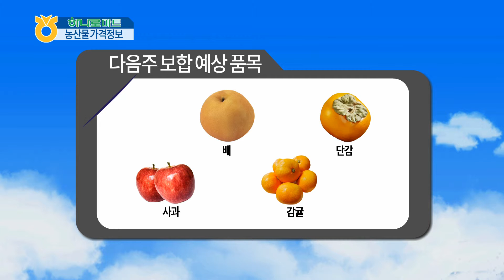농산물 알뜰 가격 정보 (2015년 11월 6일)